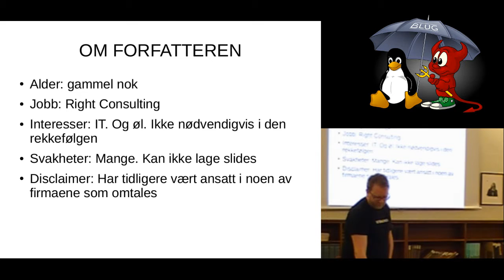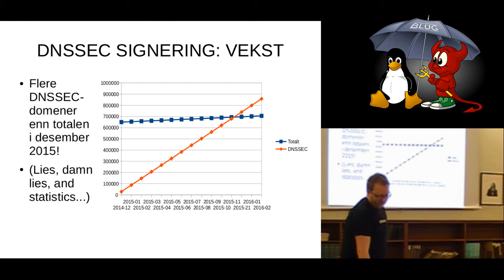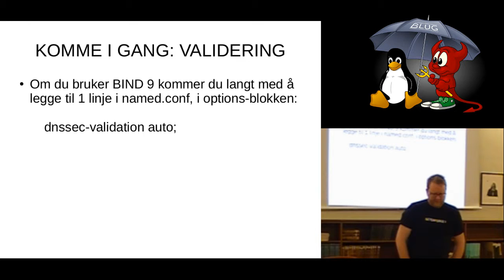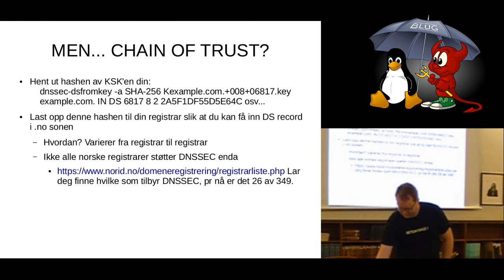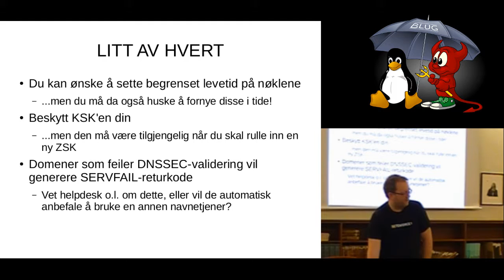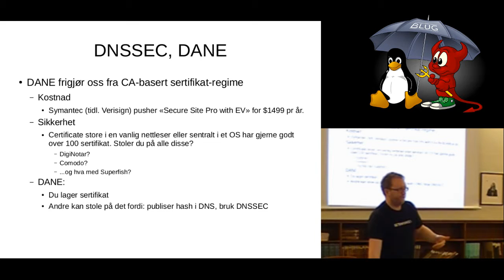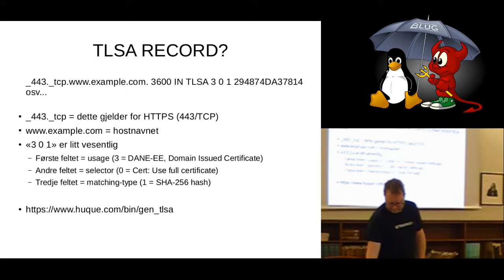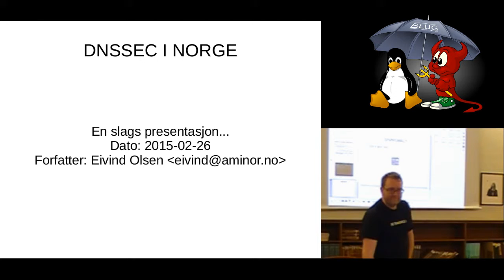BLUG Februar 2015 - Miniforedrag: DNSSEC i Norge - Tingenes tilstand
DNSSEC i Norge - Tingenes tilstand
ved Eivind Olsen

Fra miniforedragssesjonen til Bergen Linux User Group, februar 2015